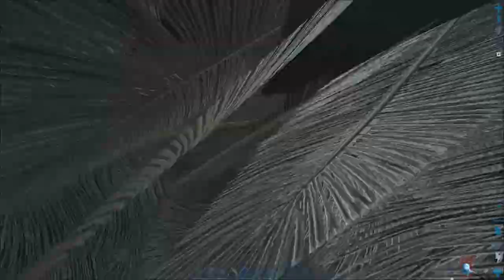Ark Survival - 0 AO TEK - REFORMAMOS NOSSA CASA - EP21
🔰 Embarque nessa nova  aventura , uma historia se inicia do zero, mostrando todas as manhas e manetes para você conseguir chegar até o Endgame desse jogo!!
Embarque nessa aventura com as pessoas mais doidas que uma gameplay pode gerar!!

-- Parceiros--

-- Imperador Games --

-- Pirex --

-- Camargo --

-- Loots --